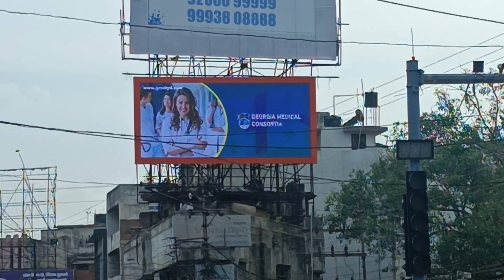IMAARAT EXPO LIVE AT SHARDA CHOWK LED SCREEN | AGENCY - SHANTI VIJAY ADVERTISERS | DOOH MEDIA RAIPUR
Illuminate your brand at the heart of Raipur with our captivating LED screen outdoor campaign at Sharda Chowk. Dynamic visuals and vibrant messaging seamlessly engage audiences, creating an unmissable brand presence. Positioned strategically, this campaign transforms Sharda Chowk into a lively showcase, ensuring your brand takes center stage amidst the city's pulse. Shanti Vijay Advertisers, where innovation meets visibility, proudly presents this LED spectacle, turning heads and leaving a lasting impression on the bustling streets of Raipur. Light up your campaign, light up